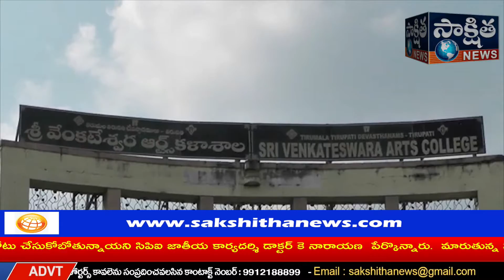తిరుపతి ఎస్వీ ఆర్ట్స్ కళాశాల లో కౌంటింగ్ మైక్రో అబ్సెర్వర్ లతో సమావేశమైన ఎన్నికల జనరల్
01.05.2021. తిరుపతి ఎస్వీ ఆర్ట్స్ కళాశాల లో   కౌంటింగ్ మైక్రో అబ్సెర్వర్ లతో సమావేశమైన ఎన్నికల జనరల్ అబ్సెర్వర్ లు శ్రీ దినేష్ పటేల్ మరియు జిల్లా కలెక్టర్ శ్రీ ఎం.హరినారాయణన్ .నగరపాలక సంస్థ కమిషనర్ గిరీష ,అర్బన్ ఎస్పీ అప్పలనాయుడు ఆర్డీఓ శ్రీ వి.కనక నరసారెడ్డి ., తదితరులు పాల్గొన్నారు.